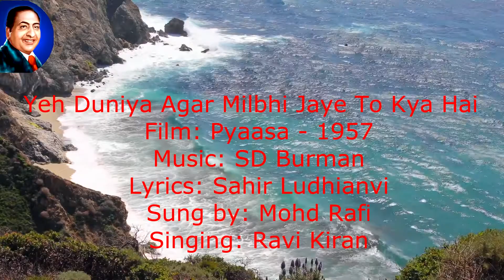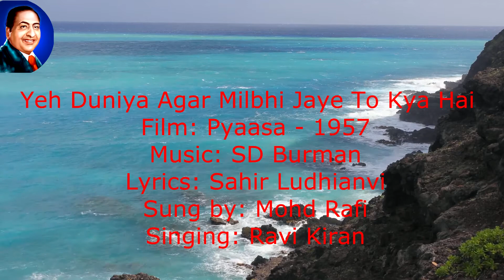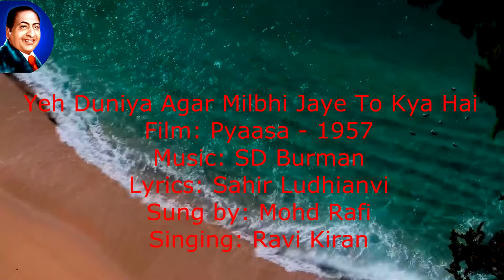Yeh Duniya Agar Milbhi Jaye To Kya Hai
ये महलों, ये तख़्तों, ये ताजों की दुनिया
ये इनसां के दुश्मन समाजों की दुनिया – 2
ये दौलत के भूखे रिवाज़ों की दुनिया
ये दुनिया अगर मिल भी जाये तो क्या है – 2

हर एक जिस्म घायल, हर एक रुह प्यासी
निगाहो में उलझन, दिलों मे उदासी
ये दुनिया है या आलम-ए-बदहवासी
ये दुनिया …

जहाँ एक खिलौना है इनसां की हस्ती
ये बस्ती है मुर्दा-परस्तों की बस्ती
जहाँ और जीवन से है मौत सस्ती
ये दुनिया …

जवानी भटकती है बेज़ार बनकर
जवां जिस्म सजते है बाज़ार बनकर
जहाँ प्यार होता है व्यापार बनकर
ये दुनिया …

ये दुनिया जहाँ आदमी कुछ नहीं है
वफ़ा कुछ नहीं, दोस्ती कुछ नहीं है – 2
जहाँ प्यार कि कद्र ही कुछ नहीं है
ये दुनिया …

जला दो, जला दो इसे फूँक डालो ये दुनिया
मेरे सामने से हटा लो ये दुनिया
तुम्हारी है तुम ही सम्भलो ये दुनिया, ये दुनिया …